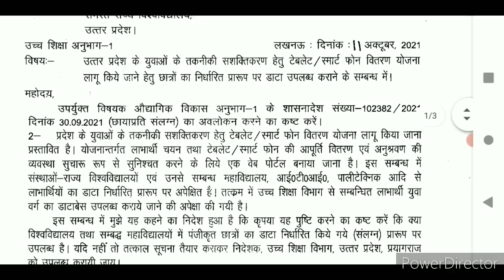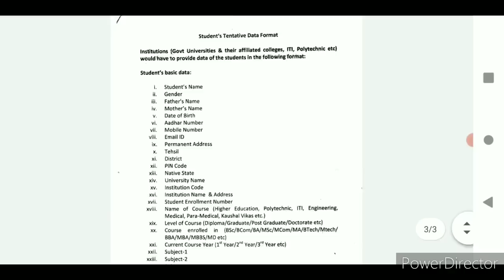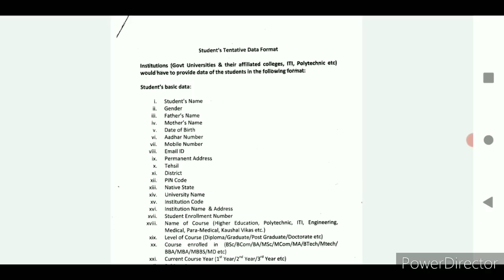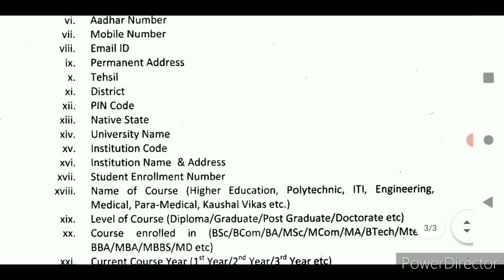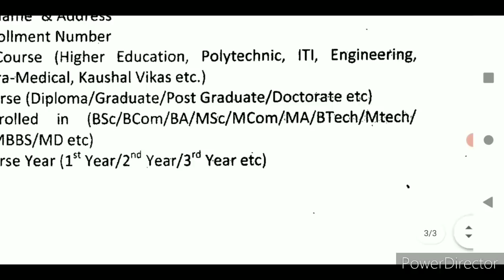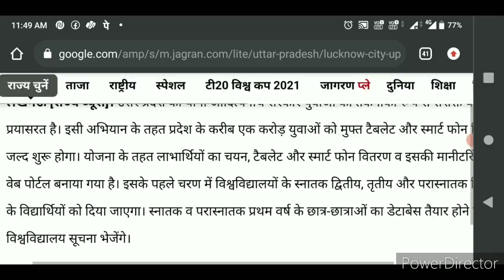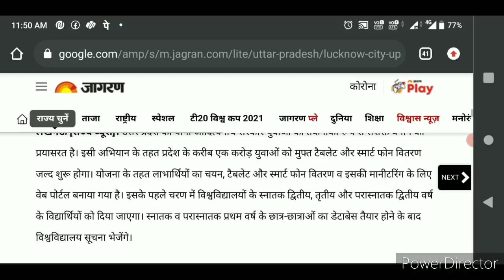UP Free Tablet & Smartphone Scheme 2021| उच्च शिक्षा के इन सभी छात्र छात्राओं को इसी माह मिलेगा लाभ